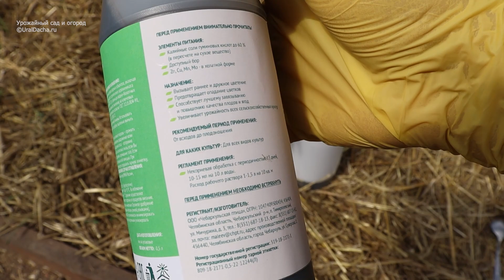Томаты в цвету, а завязей нет? Узнаем причины и решим проблему R